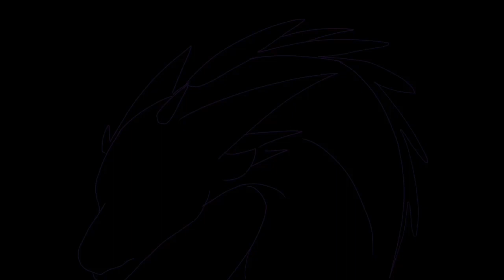H.A.Y Animation MEME// WOF VILLIANS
AYYYYYYYYYEEEEEe i finished!! :D

this meme was probably the longest ive ever spent on an animation meme

I Tallied up all the votes from my community tab and these were the villians chosen for this meme! Ex-queen scarlet, darkstalker, princess orca, and hawthorn/othermind!
a few of the votes came really close so I got my friends to make the final decisons on two of the characters, queen scarlet and darkstalker 100% were the most popular!
You guys seem to like the sandwing queens alot so i might do something with them soon :0

If i decide to do another animation meme soon ill be posting which character i might do! but ill let you guys pick through polls and questions ;3 ill be posting it in my community tab if i come up with another idea!

but for now its time to work on an animatic! :D